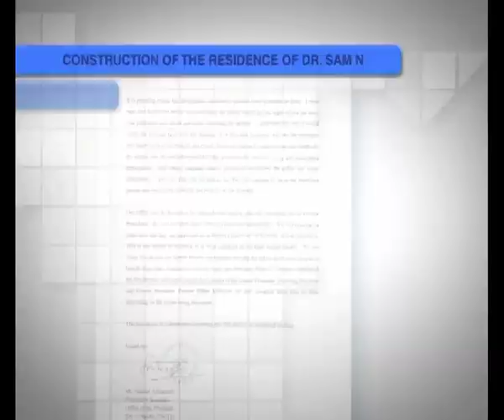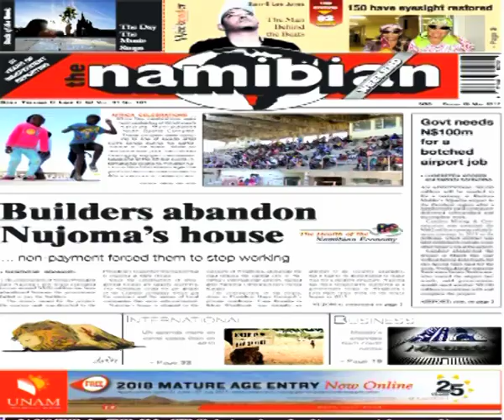Presidency refutes claims of delays to Founding President's residence-NBC